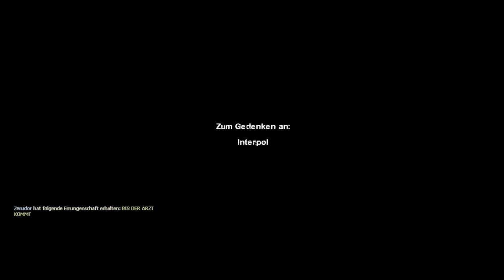Let's Play "Left 4 Dead 2" Part 3